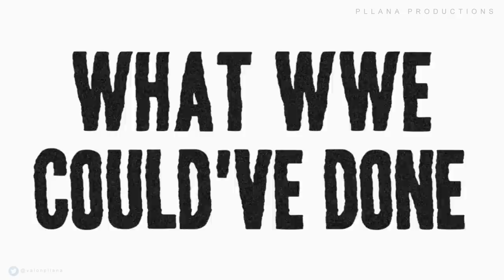The Worst WWE MITB Cash-In…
The Worst WWE MITB Cash In… Austin Theory failed his money in the bank cash-in on the US championship. That was dumb.

Throughout the last decade, we’ve seen some horrible Money in the Bank cash-ins. John Cena being the first to fail because of a disqualification was stupid. Damien Sandow being completely buried after failing to defeat John Cena for the world championship was also bad. And Baron Corbin never recovered since his loss. He went from being WWE championship material to never being in that conversation.

However, I think that WWE just gave us the worst Money in the Bank cash-in I’ve ever seen last night with Austin Theory. This has to be Triple H’s biggest L, since taking over as head of creative. I can’t believe he really greenlit this idea. The entire thing made Austin Theory look like a fool and it was poorly booked. Let me explain why this was the worst cash-in.